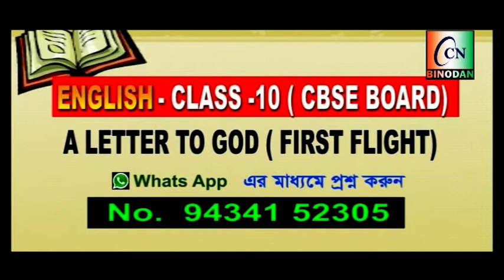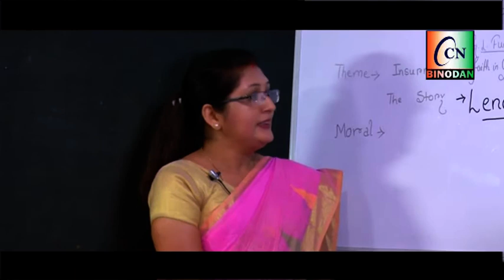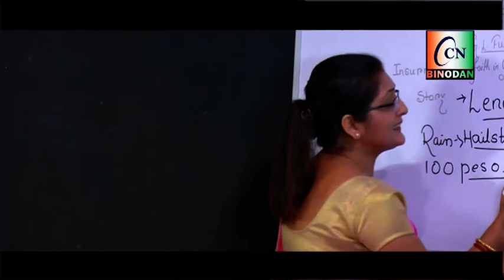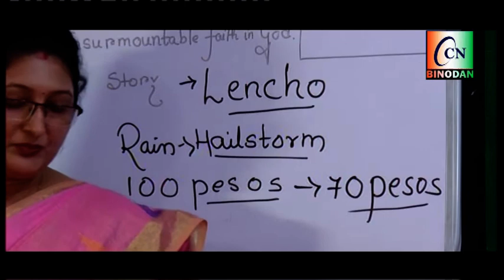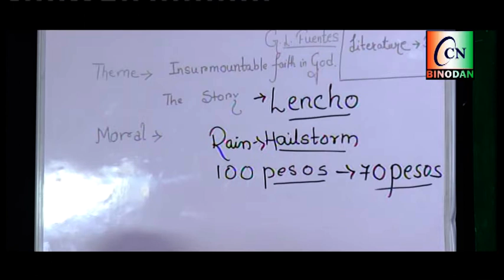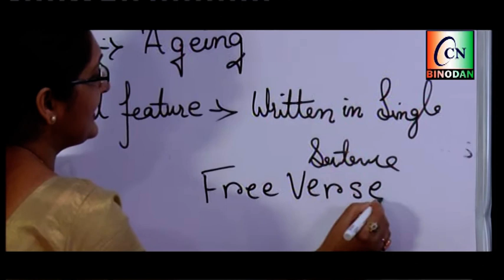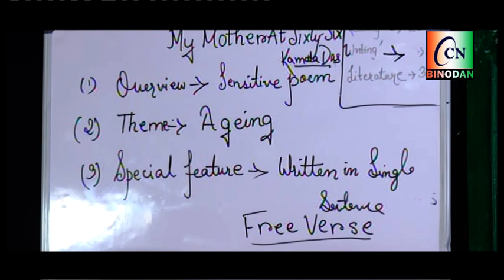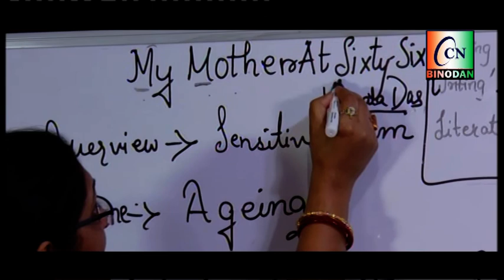Poulomi Ghosh, Slg Model High School ( Sr. Sec), CCN BINODAN english